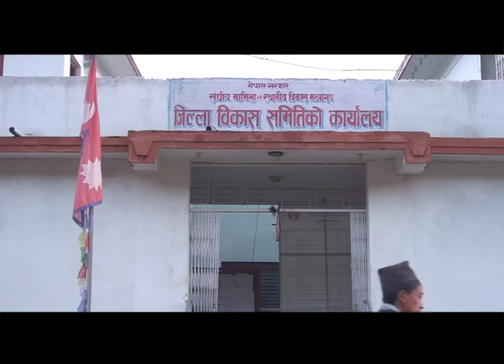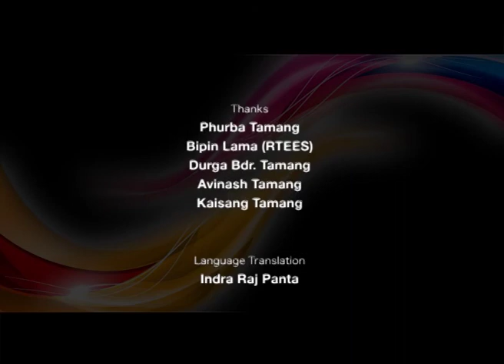The Black Village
The Black Village of Rasuwa district that lies in Tamang Heritage Trail has completely changed after Gorkha Earthquake 2015.